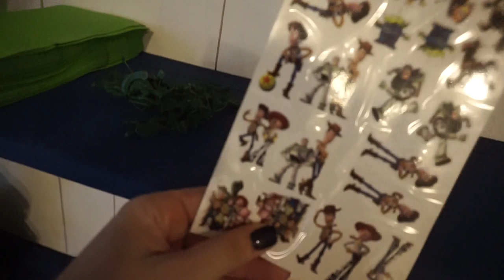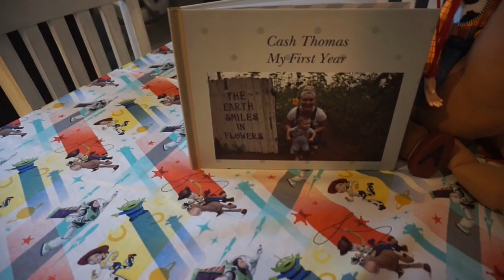Cash's 2nd Birthday | Two Infinity and Beyond